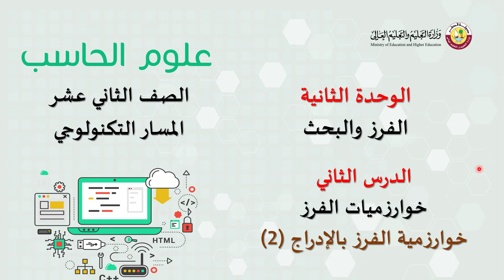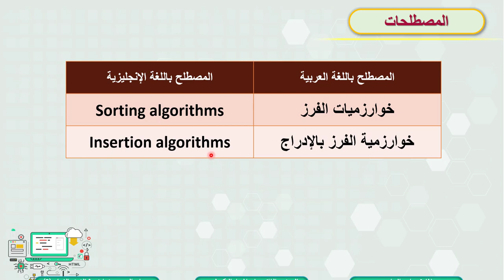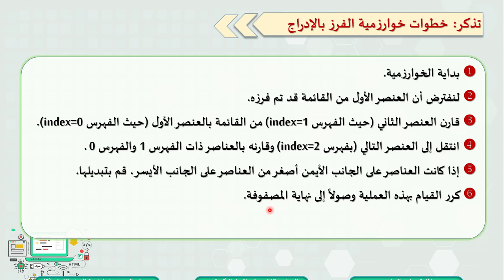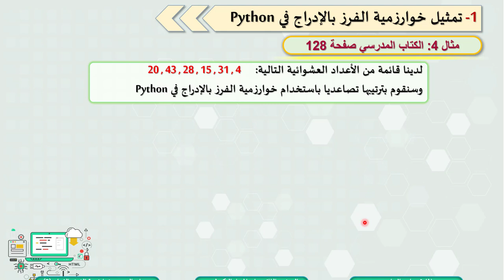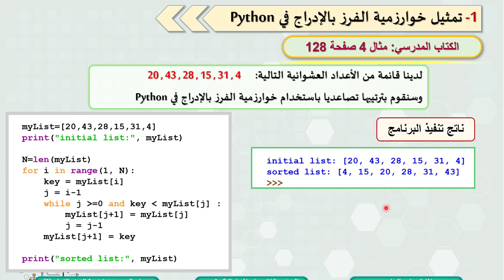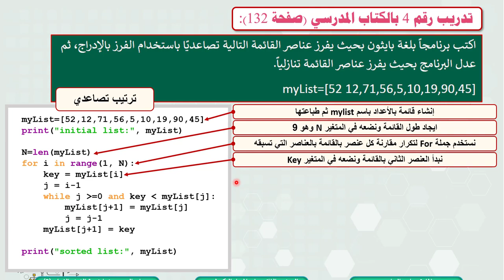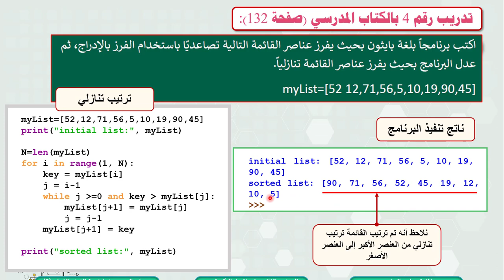الثاني عشر المسار التكنولوجي - علوم الحاسب - ا الفرز والبحث الدرس الثاني- خوارزميات الفرز-5